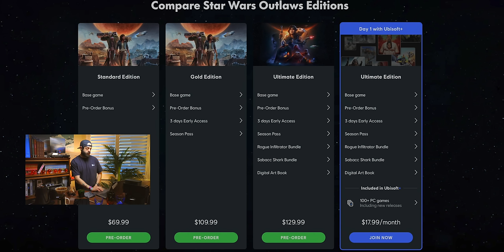Star Wars Outlaws Pricing is the future... | Cup 105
The Coffee GEAR
My Grinder
Vacuum container
V60 02 brewer
V60 02 Filters

The CUPS